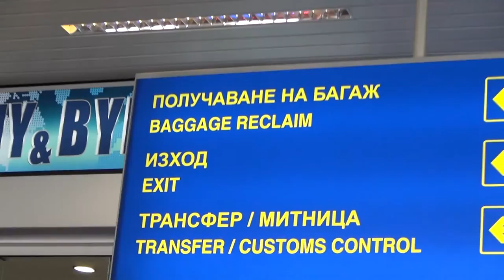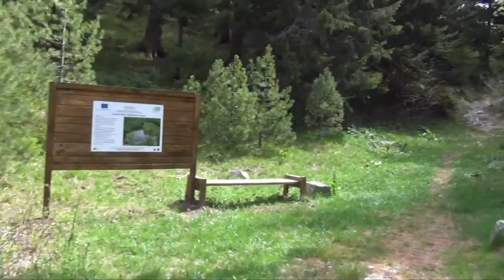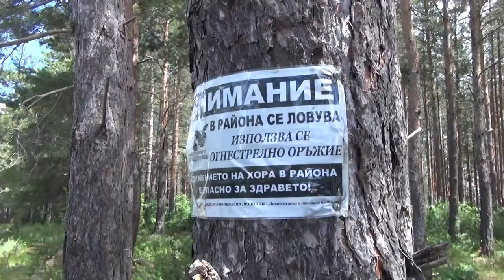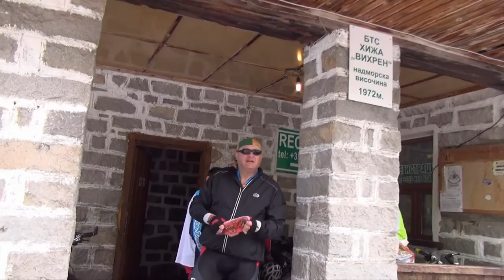Вело Болгария 2016. Полная версия.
Вело и пешие путешествия-однодневки компании друзей из Израиля. Как это было... Полная версия фильма.